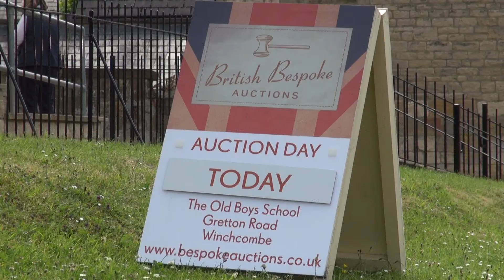Behind the Scenes: Celebrity Antiques Road Trip visits Bespoke Auctions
Bespoke Auctions was pleased to welcome former Dr Who actors Peter Purves and Colin Baker and experts James Braxton and Will Axon when Celebrity Antiques Road Trip visited their sale in June 2013.